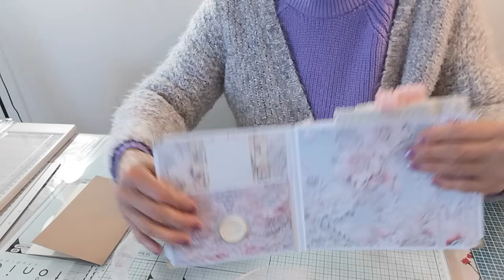SORTEZ le BOLDUC pour une carte NAISSANCE avec tampon et die de la boutique INLOVEARTSHOP.COM